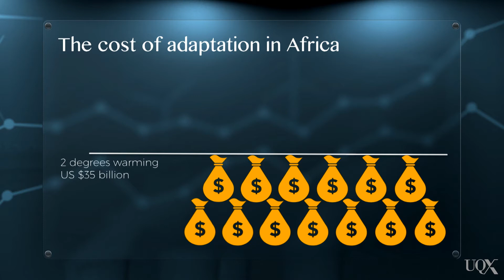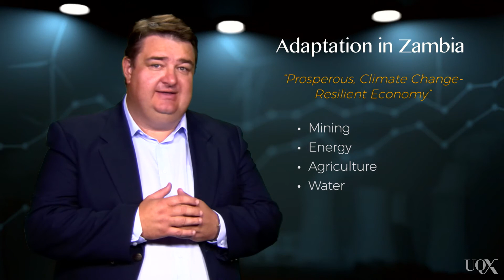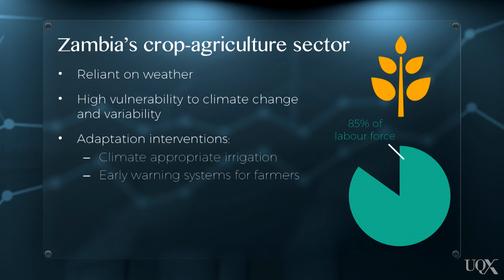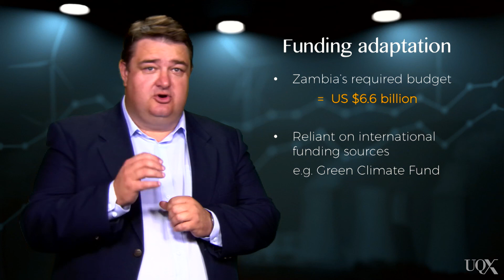UQx Carbon101x 2.5.1.1a Case study: Adapting to climate change in Zambia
Given its small contribution to global greenhouse gas emissions, Zambia's response to climate change is mostly focused on implementing an adaptation plan. Associate Professor Paul Dargusch takes us through their plan.

References:
DARA and the Climate Vulnerable Forum (2012) “A Guide to the Cold Calculus of a Hot Planet” Climate Vulnerability Monitor . Estudios Gráficos Europeos, S.A., Spain.

Zambia Ministry of Tourism, Environment and Natural Resources (2007) “Zambia National Adaptation Programme of Action (NAPA) Official Document - September 2007”.

UNEP (2013) “Africa Adaptation Gap Technical report: Climate-change impacts, adaptation challenges and costs for Africa”: